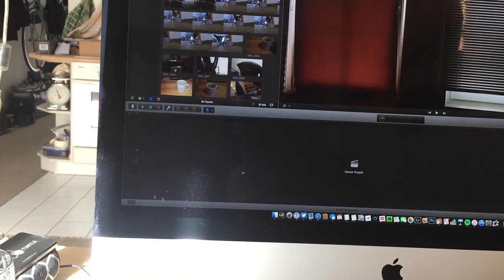Vlog_039 - fail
Vlog_039 vom 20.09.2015 | Quick & Dirty

Ich habe ein kleines bisschen Scheiße gebaut.